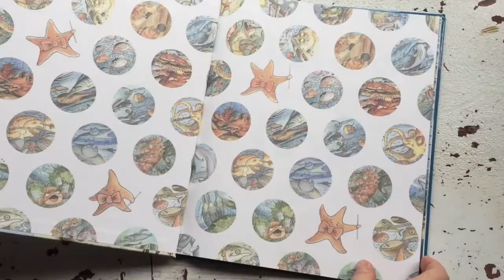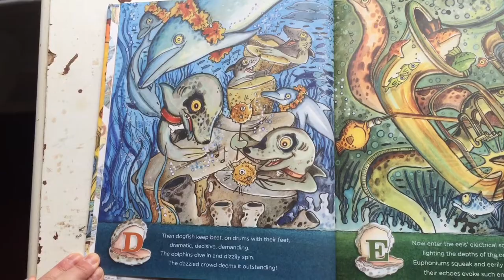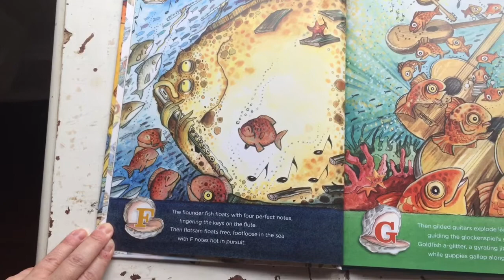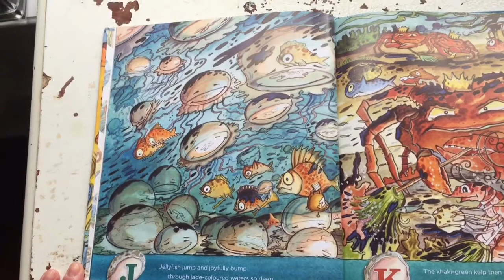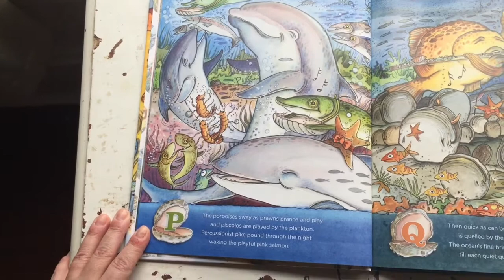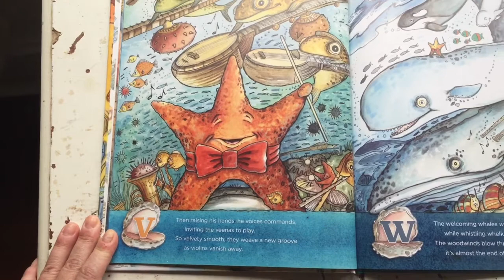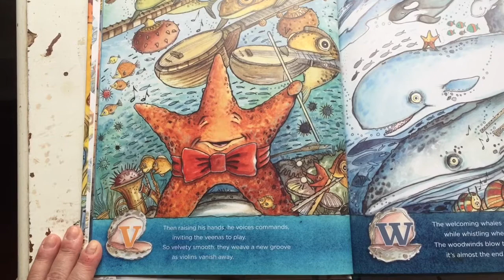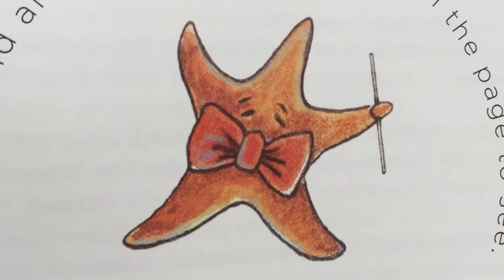Mrs. Janney's Mixtape - A, B, Sea a Deep Sea Symphony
Look for the tiny sea star fish on each page!
The piece of music playing underneath is called The River Flows in You and here is the link to just the music.